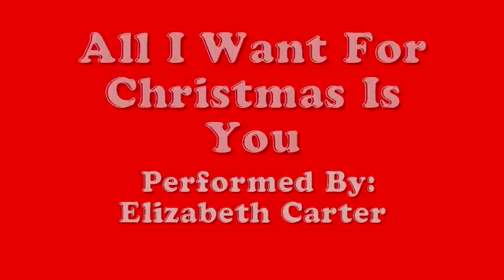All I Want For Christmas Is You - Elizabeth Carter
Elizabeth Carter performing "All I Want For Christmas Is You" by Vince Vance & The Valiants